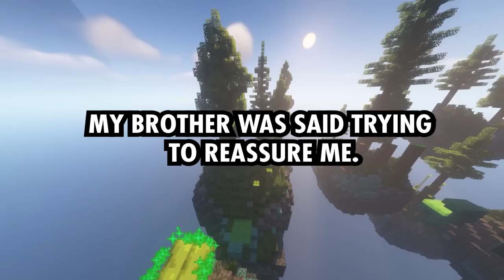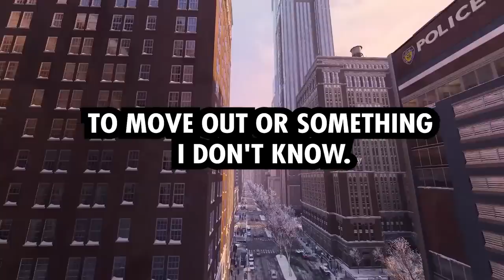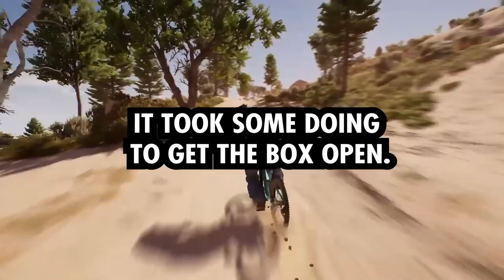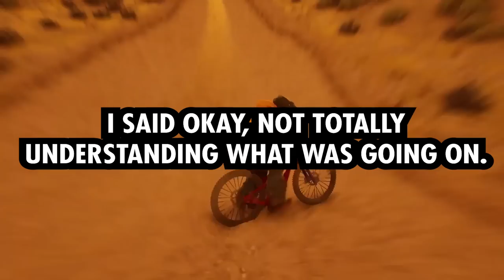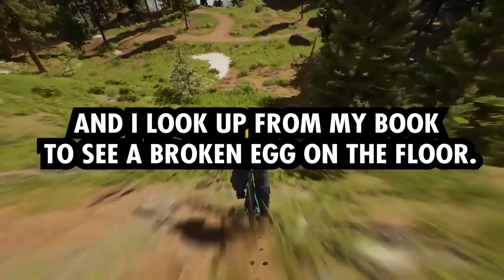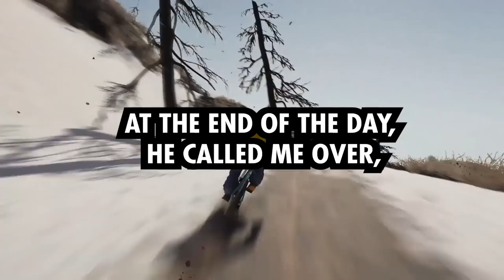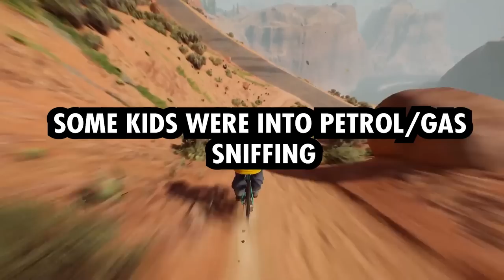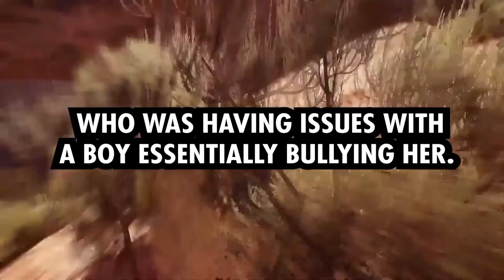Teachers And Students, What Are Your Craziest School Stories?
What's The Stupidest Thing That's Considered a Crime?